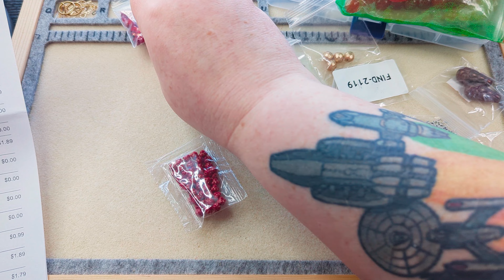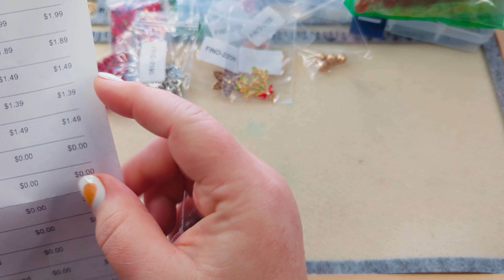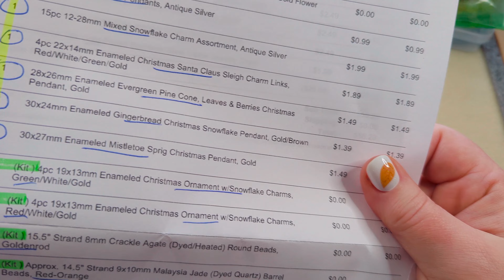Organizing the Country Christmas bundle & other Bead Box Bargains finds.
It's finally time to turn our attention to Christmas/holiday jewelry. I got this bundle a couple of weeks ago but wanted to wait to open it until after Thanksgiving.

I'm sure there will be more bundles available at Bead Box Bargains, the sister site for Bargain Bead Box during the next month. Some of the items I'm unboxing may still be available at the site now, in their Christmas category

My favorite organizers